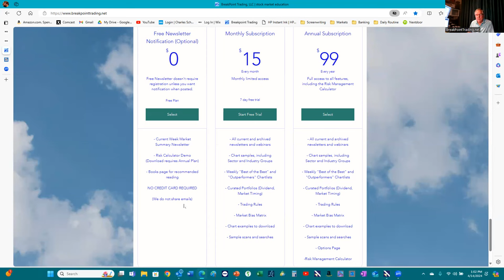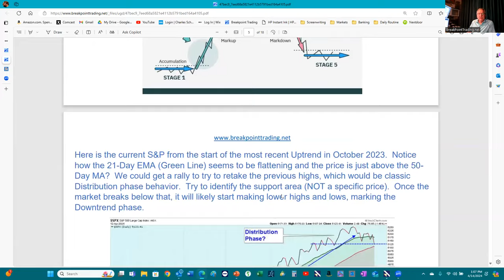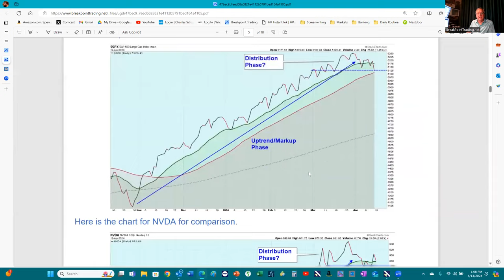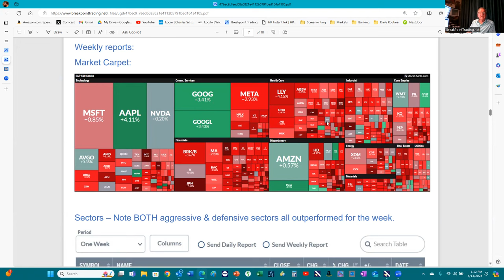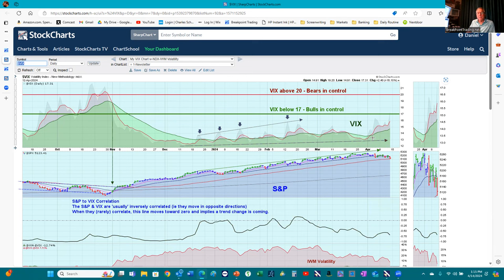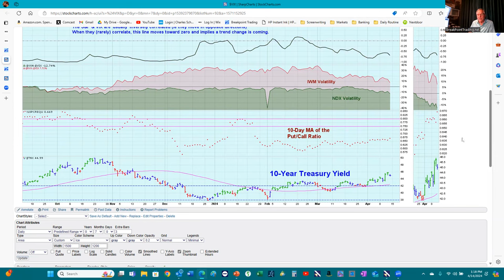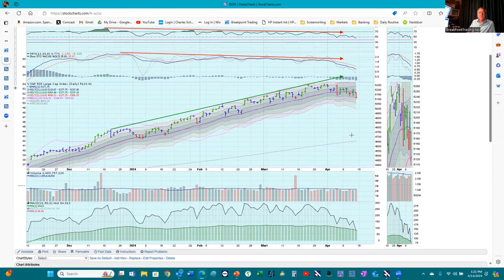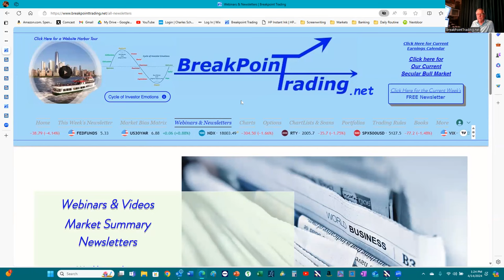The Stock Market Wants to Go Lower??